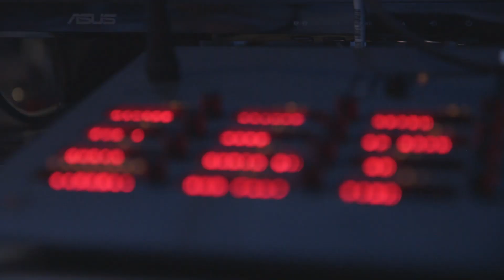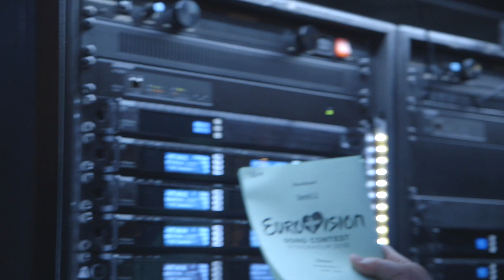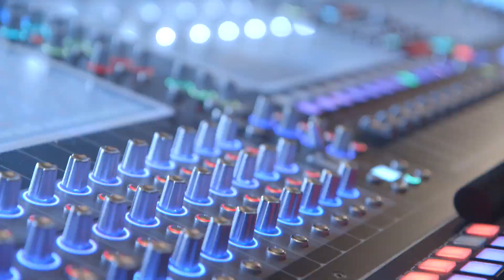Two KTH students visit Eurovision to speak with the most important person there ...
Why won't you see a mic drop at the Eurovision Song Contest? Why don't TV journalists' wireless mics interfere with the singers'? These questions and more are answered when two audio students from KTH meet the head of sound for the 2016 extravaganza at Stockholm's Globe Arena.